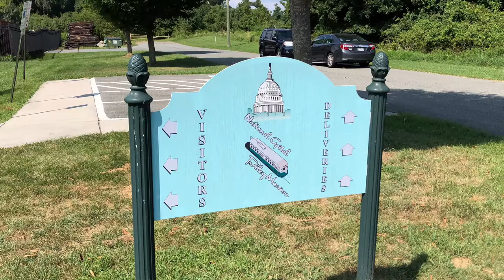Haagsche Tramweg-Maatschappij 1329 National Capital Trolley Museum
Haagsche Tramweg-Maatschappij 1329 or  HTM 1329 for short, was one of the featured trolleys running at The National Capital Trolley Museum’s PCC Day 2022.

Built in 1971, HTM 1329 is a European type PCC car. After it was pulled from service in the early 1990’s, was brought to the Untied States from the Netherlands in 2001 to the National Capital Trolley Museum, where it has been operating ever since.